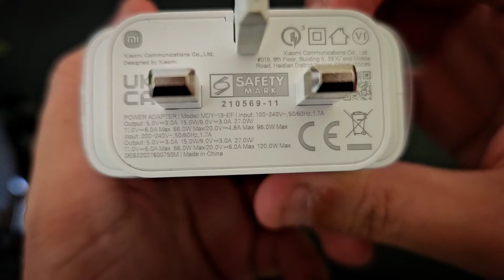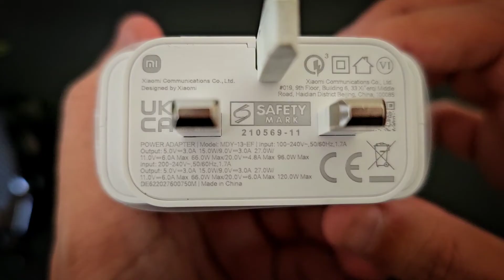شاحن شاومي ١٢٠ واط : هل يمكن استخدامه في اجهزة اخرى؟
نتكلم في هذا فيديو عن شاحن شاومي 120 واط وكيفيه استخدامه في الاجهزه الاخرى